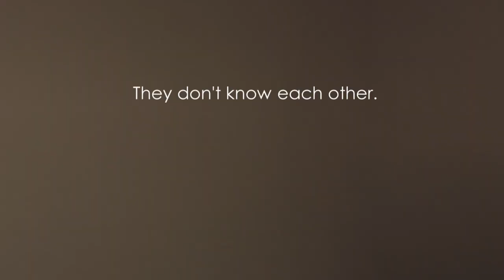GARNIER ULTRADOUX - La Douceur Prend Corps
On the occasion of the launch of the Ultra DOUX body care range (GARNIER), a unique experience: what if touch was stronger than a kiss?